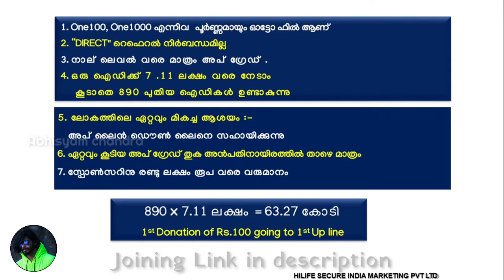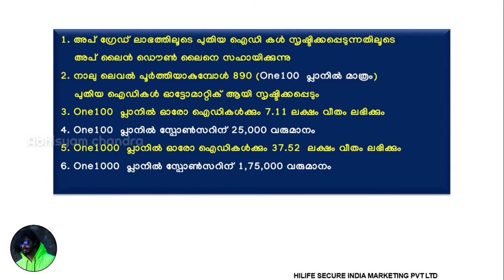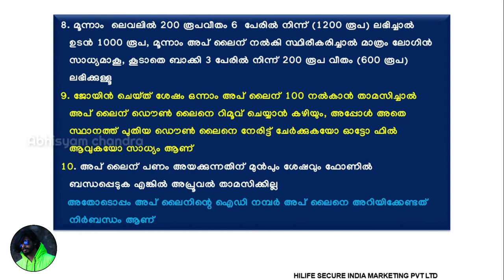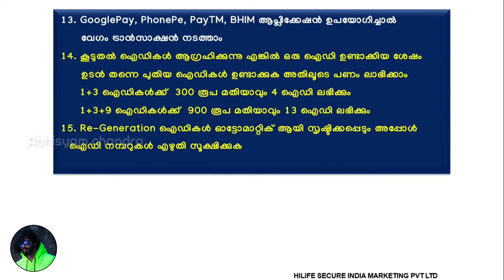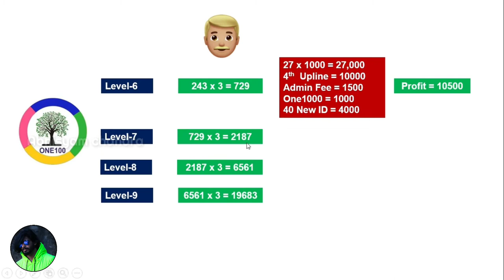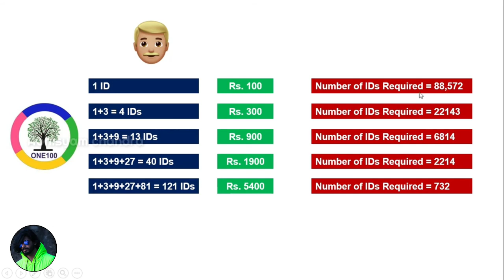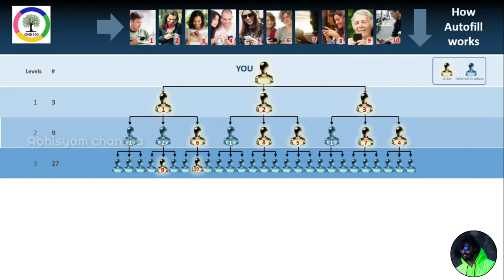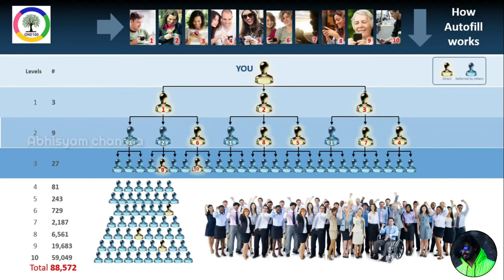SPONSORED One100 How to join | NEW PLAN in Malayalam | 100 രൂപ മുടക്കി ലക്ഷങ്ങൾ നേടാം | ONE100.Biz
നമ്മുടെ സ്വപ്നം പൂർണമാകാൻ ഒരു താങ്ങായി ഇതാ നമുക്കുമുമ്പിൽ ഒരു പ്ലാറ്റ്‌ ഫോം.

ഇത് ഒരു helping platform ആണ് . Government ന്റെ എല്ലാ legal വശങ്ങളും പാലിച്ചുകൊണ്ട്,  ചുരുങ്ങിയ സമയം കൊണ്ട് കേരളത്തിൽ തരംഗമായി മാറുകയാണ്  *ONE100.BIZ*

കേരളത്തിൽ എല്ലാ ജില്ലകളിലും ശക്തമായ *ലീഡേഴ്സിനെയും,* അതിശക്തമായ ടീമിനെയുംമുൻനിർത്തി   വെച്ചുകൊണ്ടും open meanting നടത്തിയുമാണ് നമ്മുടെ program മുന്നോട്ടു പോകുന്നത്. അതിനാൽ ഇതിന്റെ വ്യക്തമായ പ്ലാൻ മനസ്സിലാക്കി അനേകം ആളുകൾ ഇതിൽ പങ്കുചേരും എന്ന കാര്യത്തിൽ ഒരു സംശയവും ഇല്ല . ഇതിലൂടെ ഇതുവരെ കാണാത്ത തരത്തിലുള്ള സാമ്പത്തിക സ്വാതന്ത്ര്യം രുചിച്ചറിയാം .
Comapny പൂട്ടിപോകുമെന്നുള്ള ഭയം ഒന്നും വേണ്ട , കാരണം company ഒരു mediator മാത്രമാണ് . അത് മാത്രമല്ല ഇതിലെ എല്ലാ Technical സഹായത്തിനു company , company യുടെ customer care wing കൂടെ ഉണ്ടാകും.

*നൂറ് കൊടുപ്പീൻ എന്നാൽ  നിങ്ങൾക്ക്‌ നൂറായിരം ലഭിക്കും*

100/- രൂപ നിങ്ങൾ നമ്മളെ പോലെ പണത്തിനു ബുധിമുട്ടുന്ന ഒരാൾക്ക് Donate ചെയ്തുകൊണ്ടാണ് ഇതിൽ കടന്നുവരേണ്ടത്.

1). ആദ്യം നിങ്ങൾ 100/- രൂപ നിങ്ങളുടെ sponsor ക്കു അയച്ചുകൊടുക്കുക(system കാണിക്കും , ആർക്കാണ് അയകേണ്ടത് എന്ന്‌)

2). ശേഷം 3 പേരെ Add ചെയ്യുക.

ഇത് തന്നെ നിങ്ങളുടെ താഴെ വരുന്നവരോടും ആവർത്തിക്കുക. ✅

🔹 3 പേരെ add ചെയുമ്പോൾ
      Profit : 100₹(200 upgrade)
🔹 9 member വരുമ്പോൾ
      Profit : 800₹ ( Upgrade 1000)
🔹 27 member വരുമ്പോൾ
      Profit : 17000₹ (upgrade 10000)

തുടർന്ന്.
        മൂന്നാമത്തെ ലെവലിൽ ഈ 27 മെമ്പർമാരും മൂന്നാമത്തെ ലെവലിൽ പൂർത്തിയാകുമ്പോൾ നമുക്ക് *പതിനായിരത്തോളം* രൂപ വരുമാനം ലഭിക്കും,

ശേഷം...
നാലാമത്തെ ലെവലിൽ എൺപത്തിഒന്ന് വ്യക്തികൾ അവരുടെ നാലാമത്തെ ലെവലിലേക്ക് എത്തുന്ന സമയത്ത് നമുക്ക് *ഏഴുലക്ഷം* രൂപ വരുമാനമായി ലഭിക്കും.

വെറും ഒരു നൂറുരൂപ നമ്മൾ ഒരു വ്യക്തിക്ക് സഹായമായി നൽകി, ഈ പ്ലാറ്റ്‌ഫോം നല്ലരീതിയിൽ വർക്ക്‌ഔട്ട്‌ ചെയ്താൽ *ഏഴുലക്ഷത്തി എൺപത്തിഅയ്യായിരം* രൂപക്കുമുകളിൽ സമ്പാദിക്കാവുന്ന ഒരു പ്ലാറ്റ്‌ഫോം ആണ് *ONE100.BIZ*.

*തീരുമാനം നമ്മുടേതാണ്*

ഒപ്പം നിൽക്കാൻ താല്പര്യം ഉള്ളവർ ഈ ലിങ്കിൽ രജിസ്റ്റർ ചെയ്യൂ...